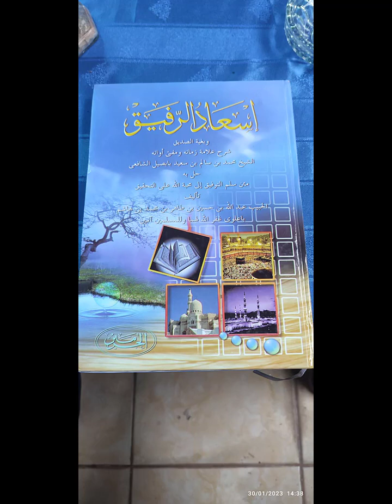(41) Gus Shoim - Kitab Is'adur Rofiq | Pembagian Sifat Allah